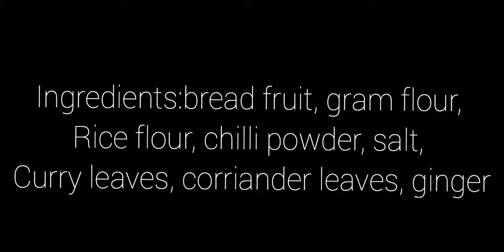കടച്ചക്ക കൊണ്ടൊരു ക്രിസ്‌പി ഫ്രൈ|crispy breadfruit fry|FROM MY MOM